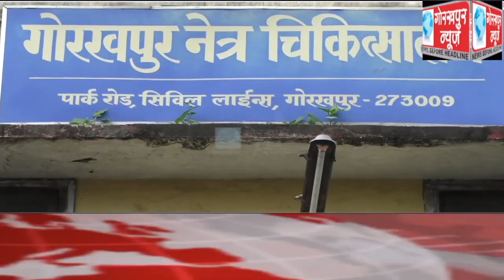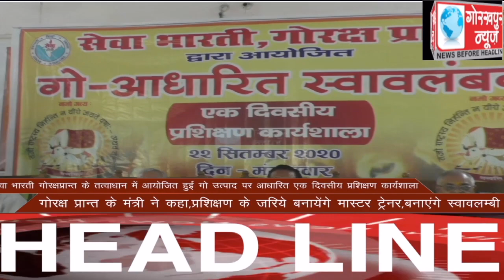GORAKHPUR NEWS Headlines 22-09-2020